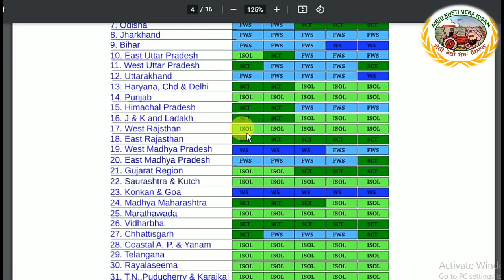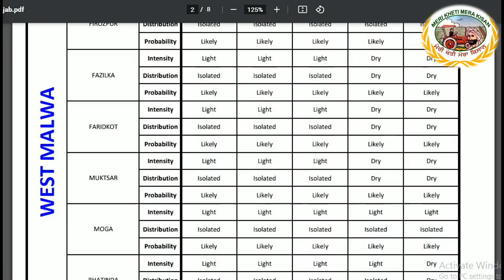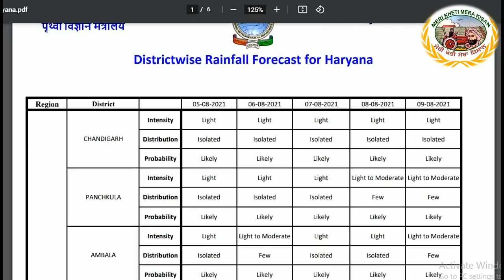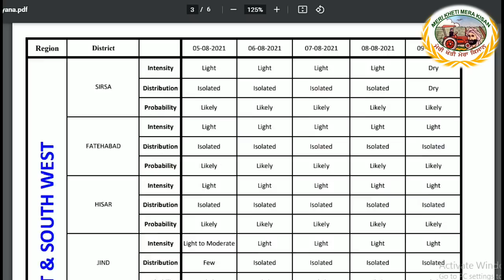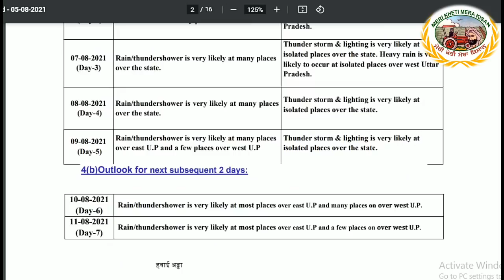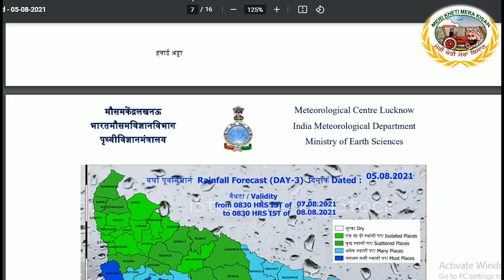Weather up to 9 August 2021 (ਵਰਖਾ ਅਤੇ ਮਾਨਸੂਨ ਦਾ 9 ਅਗਸਤ ਤੱਕ ਪ੍ਦਰਸ਼ਨ) Shergill Markhai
♦ A Low Pressure Area lies over central parts of north Madhya Pradesh & neighbourhood. The associated cyclonic circulation extends upto mid-tropospheric level. It is likely to become less marked during next 24 hours. However, the associated cyclonic circulation is likely to continue for subsequent 48 hours over the same region.
♦ The Monsoon trough at mean sea level now passes pass through Ganganagar, Rohtak, centre of Low Pressure Area over central parts of north Madhya Pradesh & neighbourhood, Varanasi, Gaya, Shantiniketan and thence to southeastwards to northeast Bay of Bengal. It is likely to shift close to foot hills of the Himalayas by 10th August.
♦♦ Under the influence of the above weather systems:
(i) Fairly widespread/widespread rainfall very likely over Madhya Pradesh during next 5 days. Isolated heavy to very heavy falls very likely over and West Madhya Pradesh on 5th August, with reduction thereafter.
(ii) Fairly widespread/widespread rainfall with isolated heavy falls very likely over West Bengal today on 5th; Odisha and Jharkhand on 05th & 06th and Bihar
during 07th- 09th August, 2021.
(iii) Fairly widespread/widespread rainfall with isolated heavy falls very likely over northeastern states till 9th with enhanced rainfall activity from 10th Aug.
Isolated heavy rainfall likely over Assam & Meghalaya during next 5 days; over Nagaland,  Manipur, Mizoram & Tripura on 05th & 06th and Arunachal Pradesh on 08th & 09th August, 2021.
(iv) Scattered to fairly widespread rainfall over Uttarakhand and West Uttar Pradesh during next 5 days with isolated heavy rainfall over these areas during the same period. Isolated to scattered rainfall very likely over Rajasthan, Punjab, Haryana and Jammu & Kashmir till 9th August with isolated heavy rainfall also likely over East Rajasthan on 5th & 6th August and Subdued rainfall likely to continue till 10th August except over northern parts of Uttar Pradesh and Uttarakhand where rainfall likely to sustain.
♦ Reduced rainfall activity likely to continue over Peninsular India and adjoining east Central India (except Odisha), Maharashtra and Gujarat state during next 4-5 days.